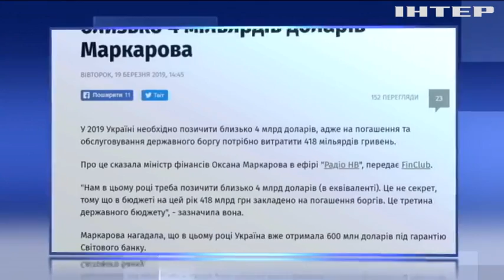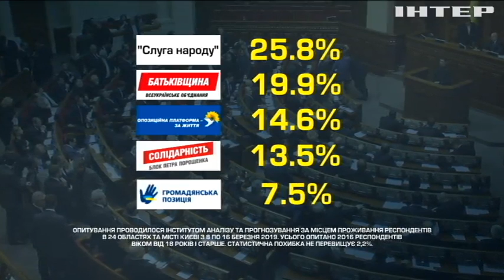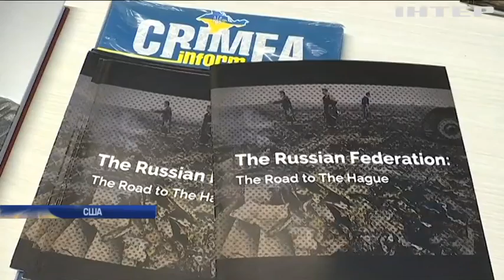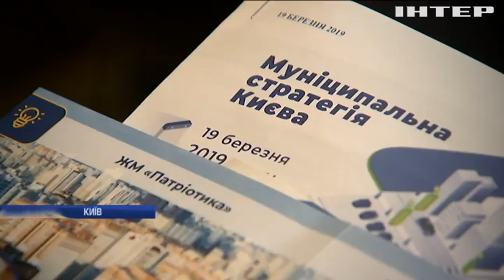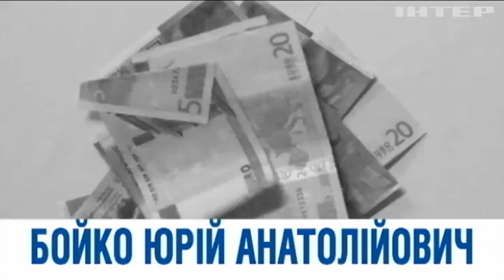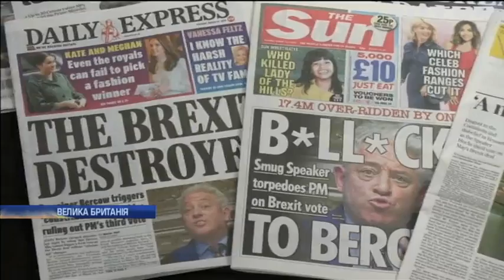Подробности, выпуск за 19 марта 2019 года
Дивіться у цьому випуску:
Звинувачення у фальсифікаціях та мовний закон: про що говорили депутати Верховної Ради?
В Україні стрімко зростає долар;
Вибори-2019: Інститут аналізу та прогнозування назвав свіжі рейтинги лідерів виборчих перегонів